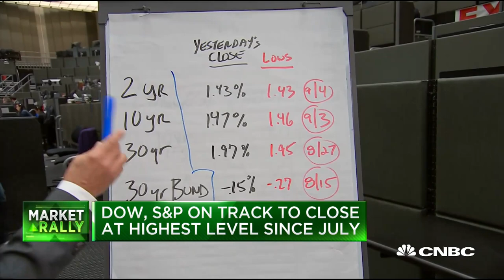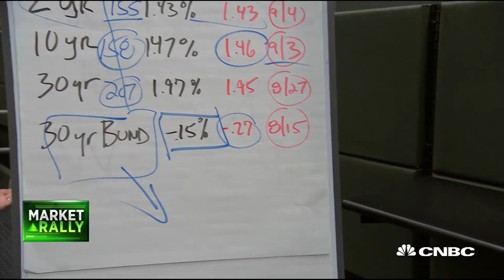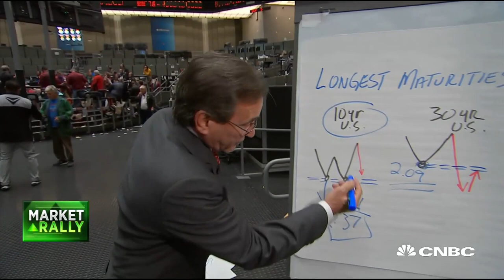Santelli Exchange: The game of chicken in long-duration bonds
CNBC's Rick Santelli reports on global long rates amid historic low yields.